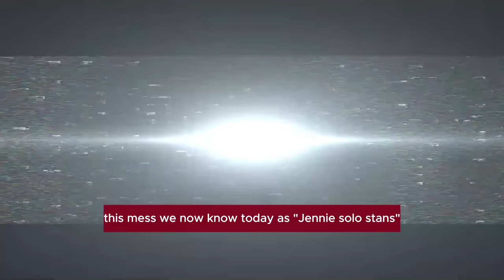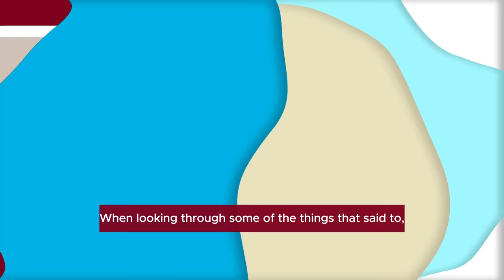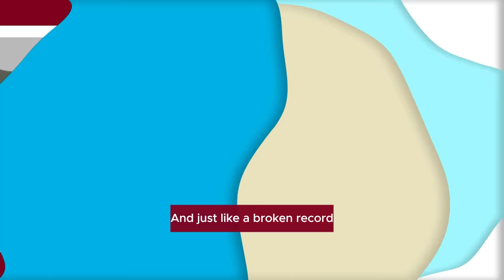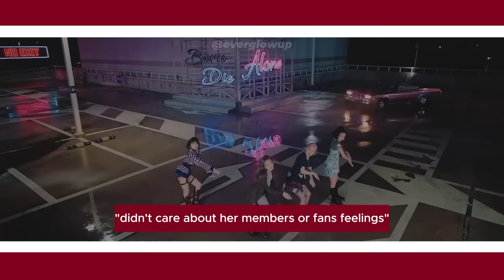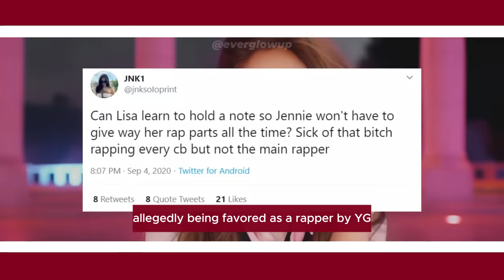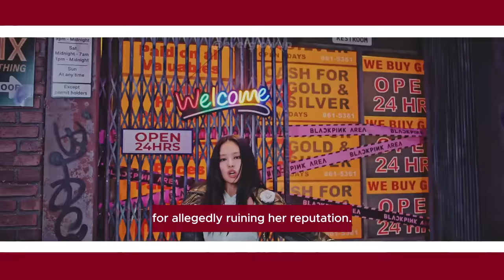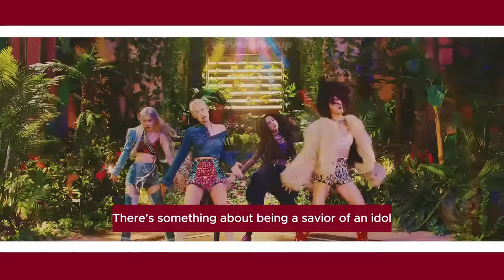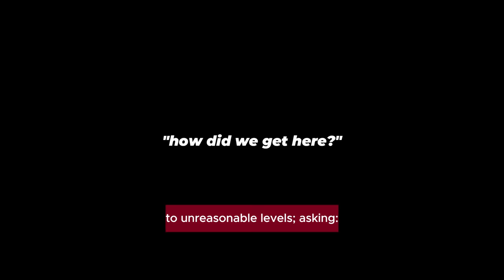how the hatred of Jennie Kim birthed her coddling: The BlackPink Olympics ep 2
Time Stamps
0:00 introduction
1:55 jennie's relationship with hate
3:10 unto us a boss bitch is born
6:55 the idol becomes the villain
8:54 the villain becomes the victim
12:00 the blackpink olympics
17:50 to beat the villain
22:47 the idol becomes the rebel
27:54 the dangers of hero complex
32:36 outro